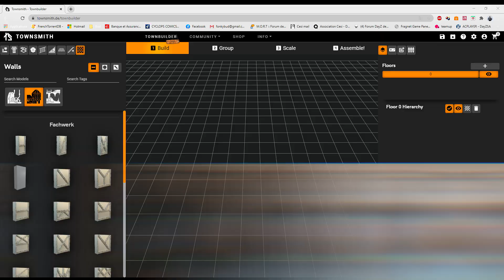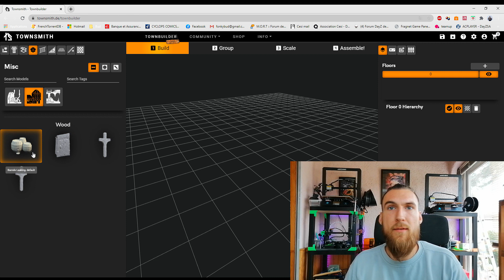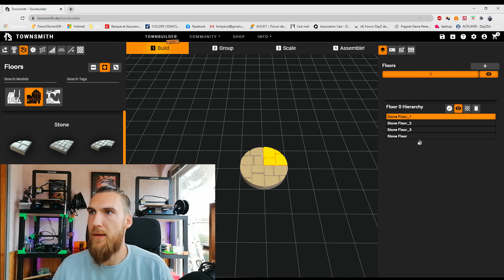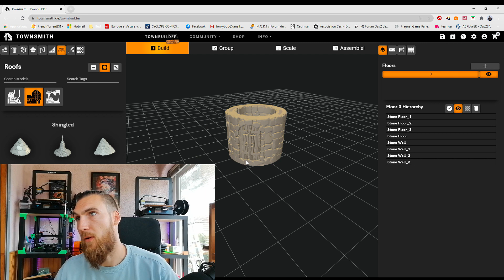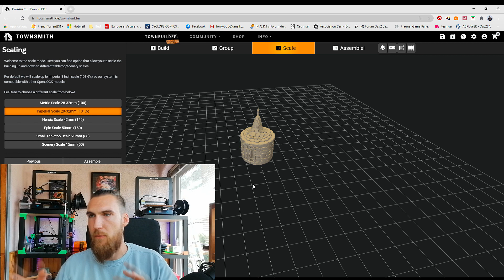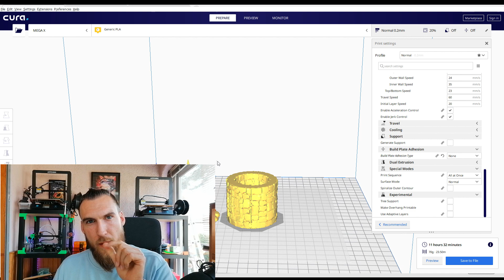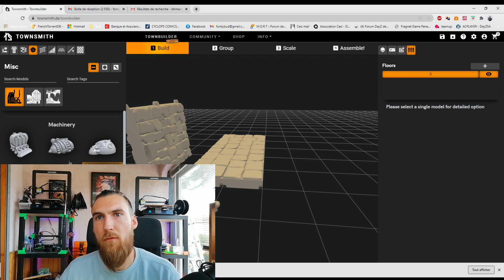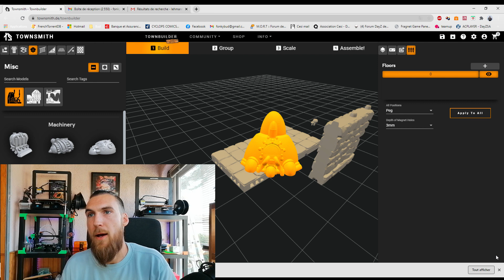Modélisation 3D SUPER FACILE !!! - Townbuilder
Hey ! Townbuilder permet de créer des environnement de jeux de figurines très facilement, sans avoir besoin de s'y connaître en modélisation 3D !
Voici un tout petit exemple pour présenter rapidement comment ça fonctionne et je l'espère, faire plaisir à un maximum de passionnés de jeux et d'impression 3D.

C'est pas une opé commerciale, (loul) j'aimerai bien mais je suis loin de pouvoir prétendre à ça ! Je suis juste un passionné qui souhaite aider les communautés de passionnés.
Aussi, il est en développement et pleins de fonctionnalités sortent au fur et à mesure, il peut y avoir des changements en fonction du moment ou vous regarder cette vidéo.